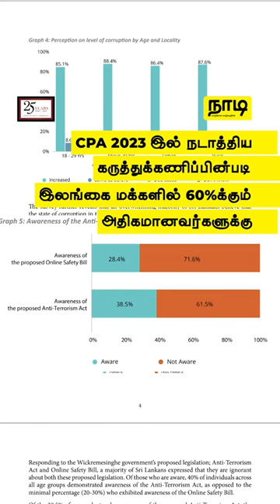பயங்கரவாத எதிர்ப்பு சட்டமூலம் பயங்கரவாத தடை சட்டத்தை விட சிறந்ததா ? | நாடி | Nadi.lk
தந்திரம் Vs பாதுகாப்பு: இலங்கையின் புதிய பயங்கரவாத எதிர்ப்பு சட்டமூலம் இதற்கான தீர்வாகுமா ?

இந்த வீடியோவினூடாக புதிய பயங்கரவாத எதிர்ப்பு சட்டமூலமானது ஏற்படுத்தக்கூடிய சாத்தியமான தாக்கங்கள் என்ன என்பதை அறிந்துகொள்ளுங்கள்..

வாழ்க்கை வாழ்வதற்கே!